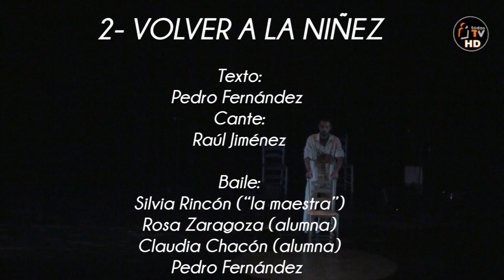2 VOLVER A LA NIÑEZ